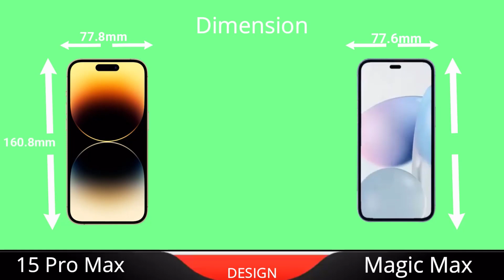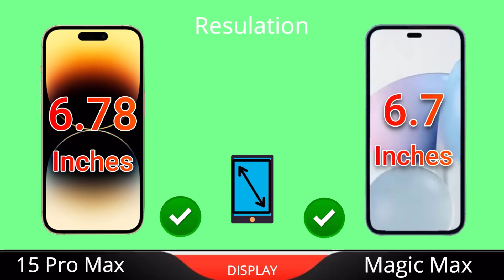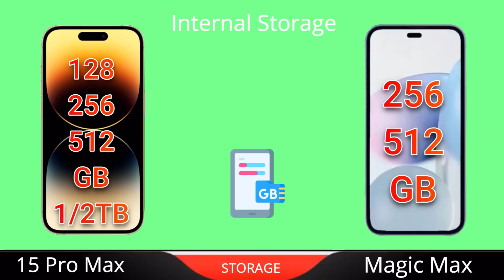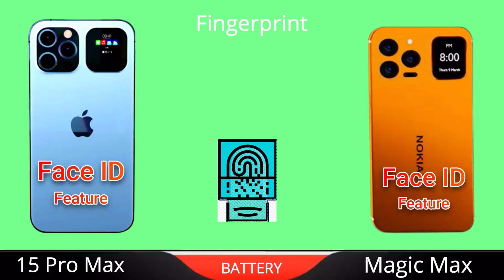iPhone 15 Pro vs Nokia Magic Max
nokia magic max 2023 reviews, iphone 15 pro, iphone 15, nokia magic 2023,
iphone 15 pro max, iphone 15 pro max 2023,